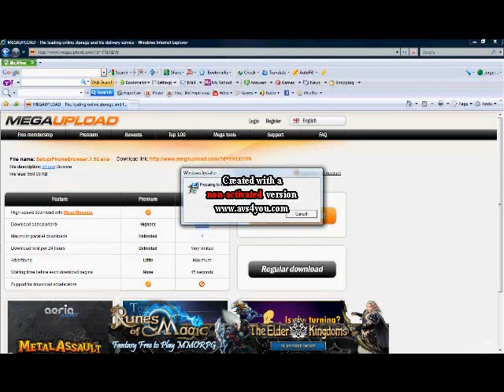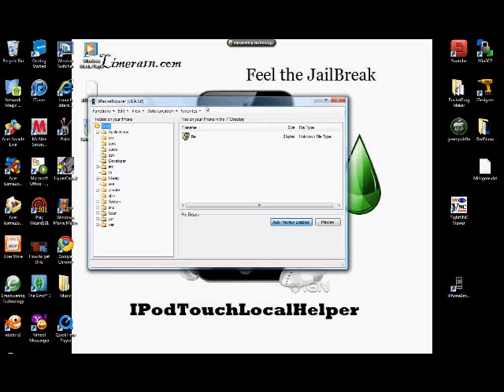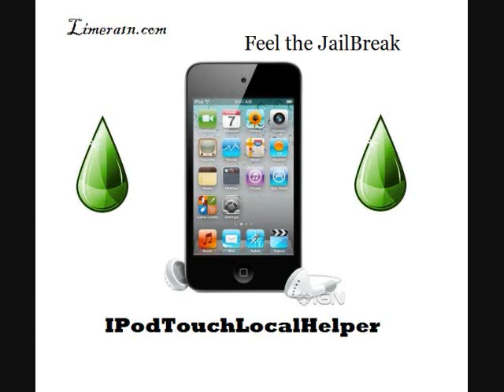How to SSH into IPOD/IPHONE! (No JailBreak Required!)